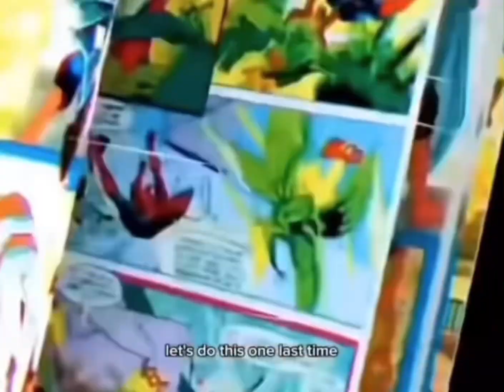August 2, 2024